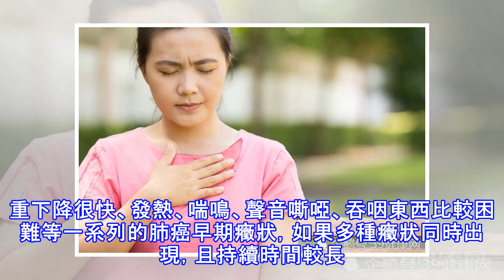認不清前兆，肺癌肯定拖到晚期！一篇文章帶你了解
肺癌也和其他癌症差不多，很多患者一發現，就已經到了中晚期，失去了最佳治療時間。所以只有做到早發現、早治療，才能達到最好的治療效果，保住性命。肺癌早發現，4個前兆要記牢前兆一、咳嗽 在肺癌早期，咳嗽就是比較明顯的一個肺癌癥狀。所以如果長時間乾咳，那麼這時必須要引起重視，因為普通的咳嗽，往往都會有痰，而且會咳嗽一段時間，即使不用藥物治療，也可以自行痊癒，或者是通過藥物治療，能馬上看到效果。但是如果是肺癌早期的乾咳，不僅持續時間久，而且即使通過治療，也不見效果，這時必須要引起重視。 前兆二、咳嗽帶血如果平時在咳嗽的時候，經常在咳嗽的痰液當中有血絲，可能是早期肺癌，這是必須要引起重視，因為普通疾病引起...